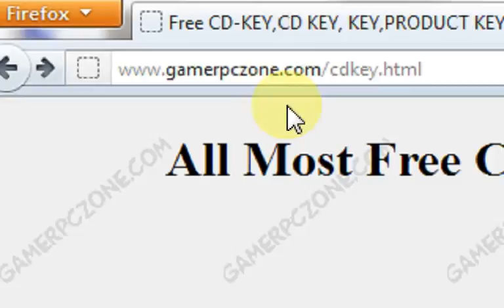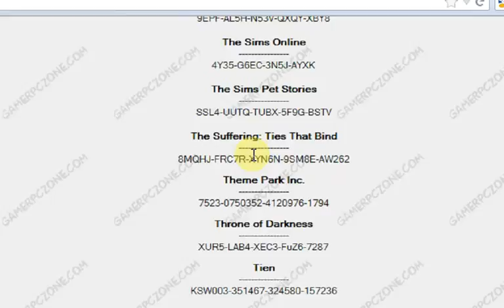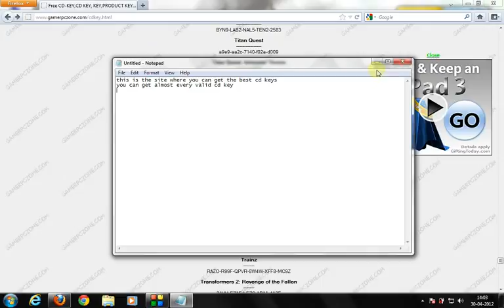My Edited Video